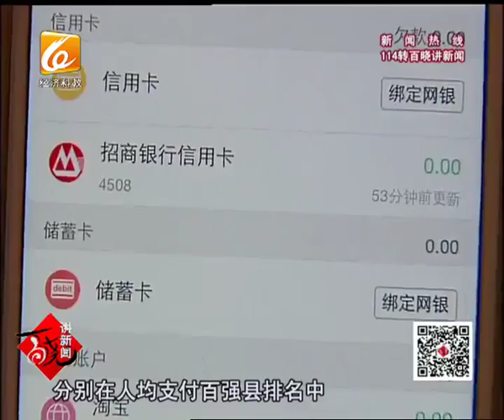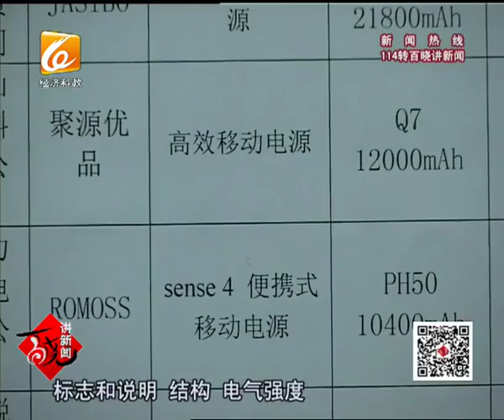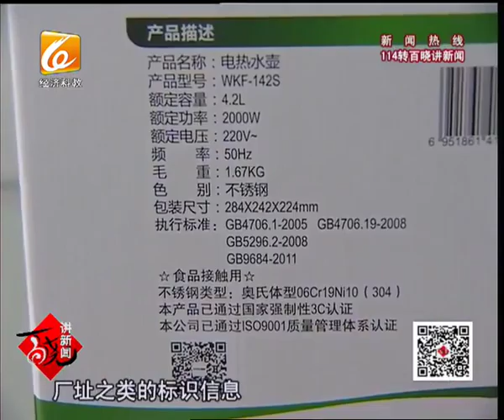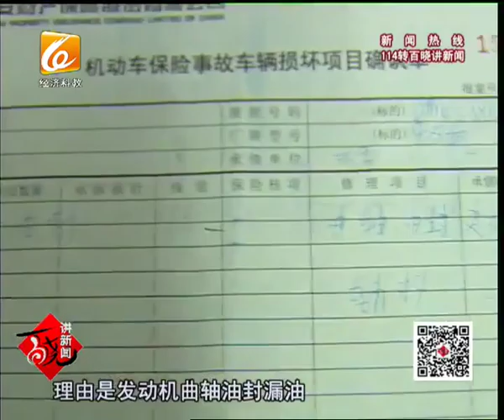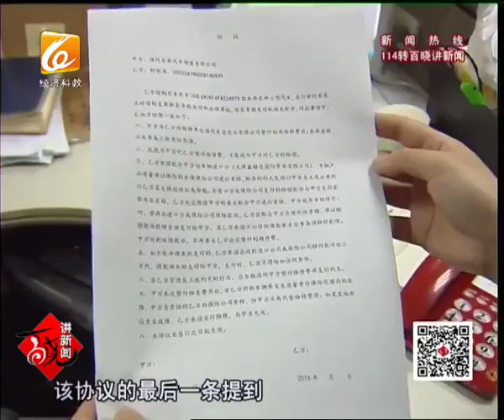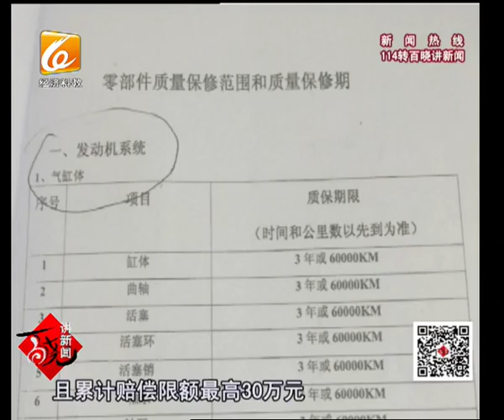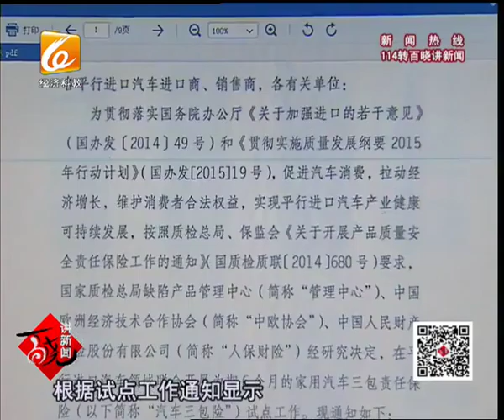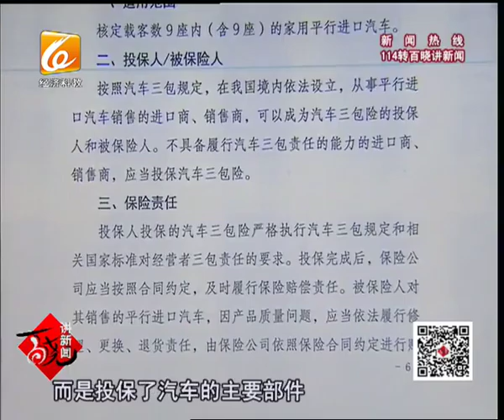百晓讲新闻2016-01-13